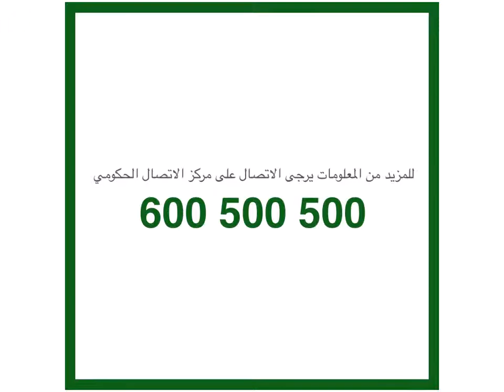اعطاء خدمة طلب شهادة عدم ممانعة لوضع لوحة إرشادية على جانب الطريق